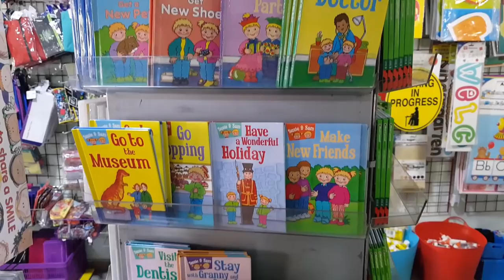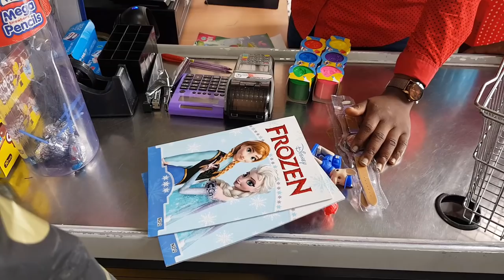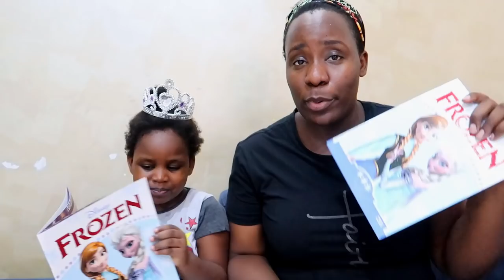OUR HILARIOUS CHILDHOOD CHRISTMAS MEMORIES | VLOGMAS